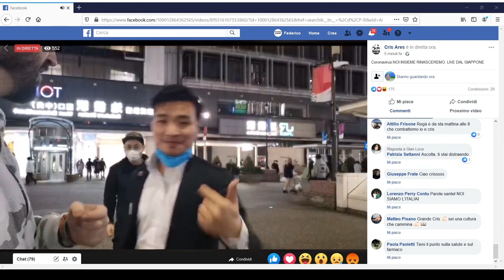Giapponesi salutano nella live di Cristiano Aresu dal Giappone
Questo video non è stato sponsorizzato in alcun modo, è solo un favore per amici per far girare questo video il più possibile, se condividete ne sarò grato. Condividerlo o no, è solo una vostra scelta.
video preso dalla pagina facebook di Cristiano Aresu:
Il Tomo shop non è solo un negozio di Roma, ma una grande famiglia a cui tutti possono far parte, che fa dell' onestà un punto cardine. qui potete trovare i prezzi più bassi dei prezzi più bassi su centinaia di articoli. Inoltre sono rivenditori ufficiali funko, qui troverete i pop a prezzi più bassi, ed alcune volte anche in anteprima
Se state cercando un gruppo dove sentirvi a casa, l'ideale è Mafia Nerd (link sotto). Un gruppo dove potete parlare di qualsiasi videogioco, serie Tv, film, fumetti ecc...
Mafia Nerd:
Se volete non solo una famiglia, ma anche un Bar (Perche no?) andate dal Tomo club (link sotto). Qui i Giovedì vengono fatte le live, dove vengono venduti molti pop...
In questo momento, il N° 1 del Tomo, Cristiano Aresu è in Giappone, pronto a farvi il prezzo più basso del prezzo più basso su centinaia di articoli giapponesi, sia videogiochi, sia statuette, non dormendo quasi per niente durante il giorno, tra il girare tutti i negozi per trovare i prezzi più bassi, in modo tale che può vendere con i prezzi più bassi e far risparmiare chi compra, fare le live, e fare tutti i pacchi, combattendo anche con gente che non paga, e che crea numerosi problemi.
Per comprare basta seguire la live, condividere con il mondo e non solo con Amici, scrivere in chat Mio + nome prodotto (anche abbreviato) + prezzo che dirà. Il primo che uscirà nella chat del dispositivi con il quale fanno la live (e non con il quale commenti tu), si aggiudicherà il prodotto, da pagare entro un tot di tempo
Se siete arrivati fino a qua a leggere vi ringrazio ancora di più, e spero che vi possiate trovare bene con il Tomo shop, come mi sono trovato io.
I
I
I
I
I
I
I
I
I
I
I
I
I
I
I
I
I
I
I
I
I
I
I
I
I
I
I
I
I
I
I
I
I
I
Adesso scrivo in fondo alla pagina, ma in fondo, L'Europa sarebbe felice nel trovarci qua, ma noi saremo ancora più felici a non renderla felice L'Europa per questo: Ora, L'Italia lo sà fare, basta volerlo. Risalire una parete così ripida non è facile, ma tutti insieme, è possibile.
Infine mando un saluto speciale a tutto il Tomo shop e Mafia Nerd :)